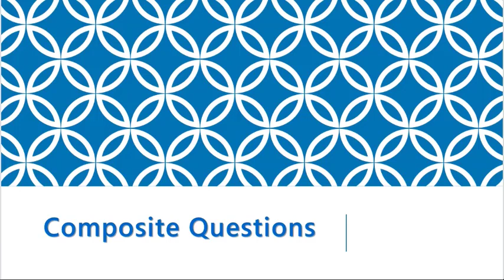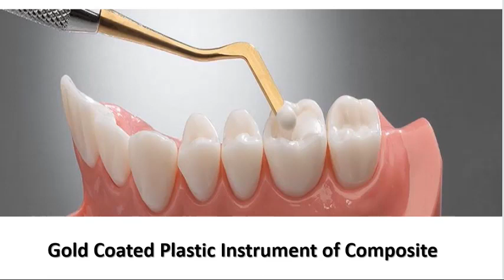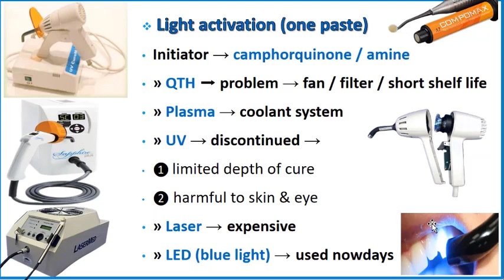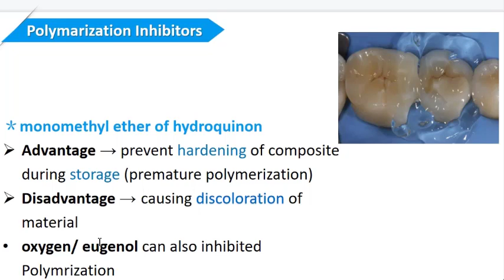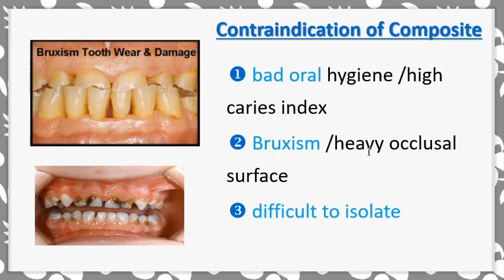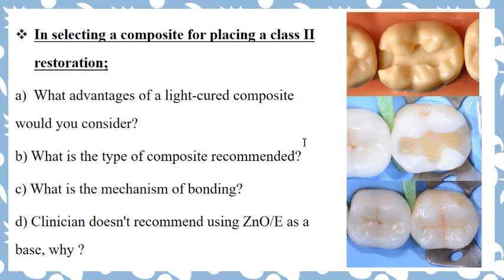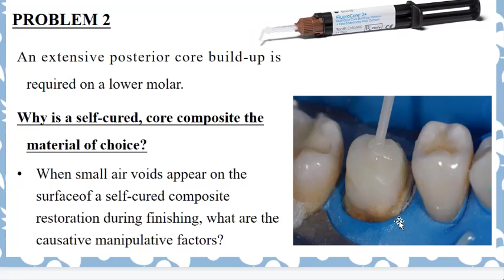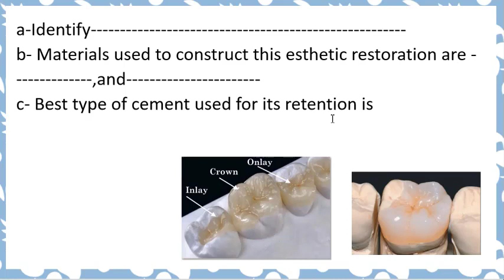Dental Material 2 - composite Section